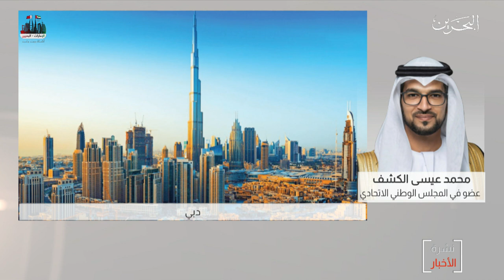البحرين مركز الأخبار : مداخلة هاتفية مع محمد عيسى الكشف عضو في المجلس الوطني الإتحادي 02-12-2020